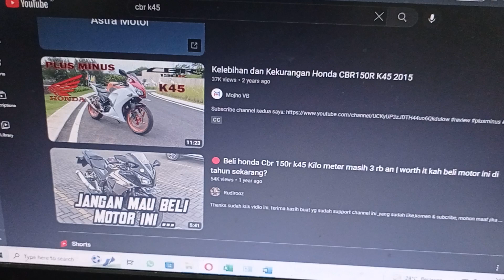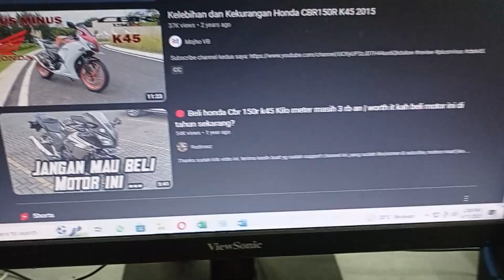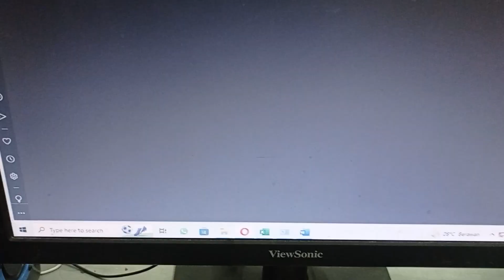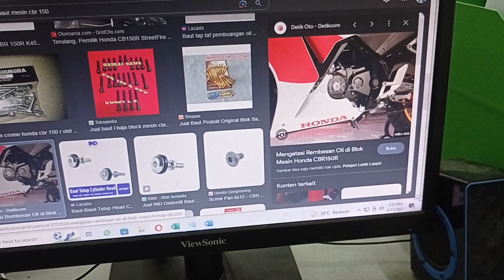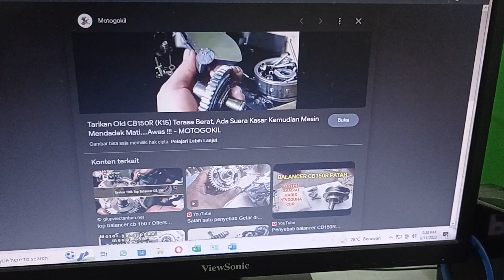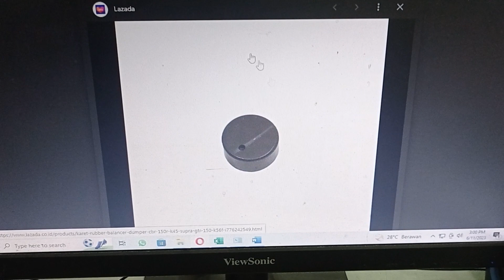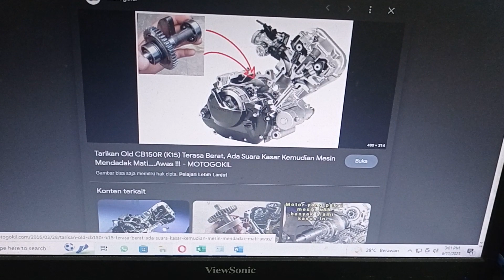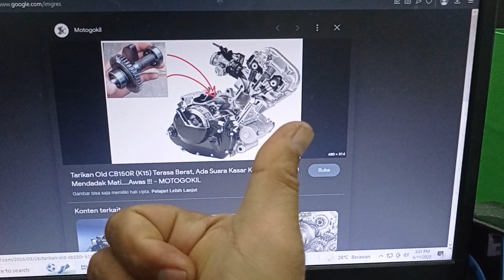CBR 150 GETAR PARAH